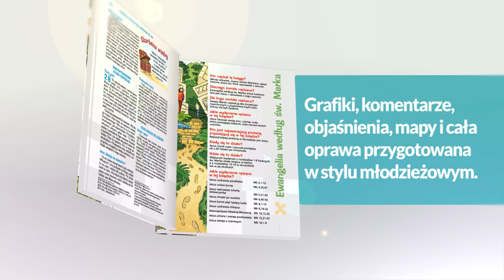SPERSONALIZUJ NIEZWYKŁY PREZENT NA PIERWSZĄ KOMUNIĘ ŚWIĘTĄ.